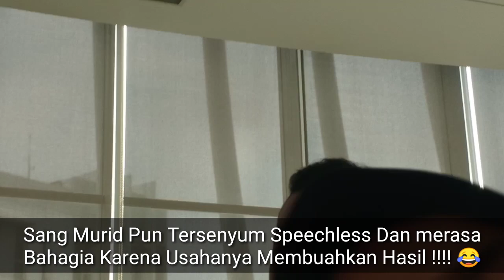PRANK Murid Saat Praktek Chord Keyboard